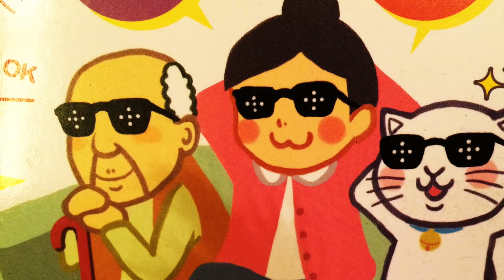中音萨克斯－名侦探柯南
中音萨克斯vsEWI5000演绎《名侦探柯南》分享给朋友们！